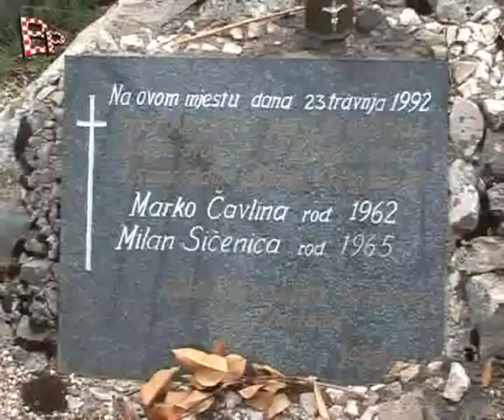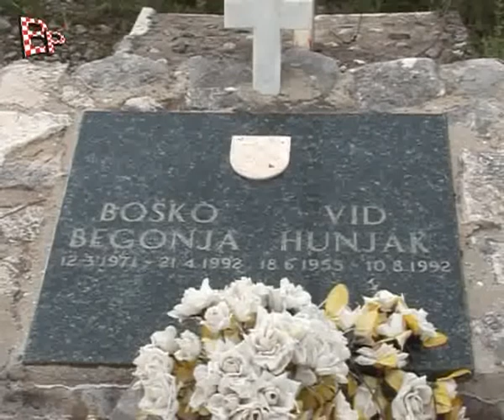Stolovi - 18. obljetnica proboja južnog bojišta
Obilježavanje 18. obljetnice proboja južnog bojišta na visoravni Stolovi u neumskom zaleđu. Video je preuzet sa